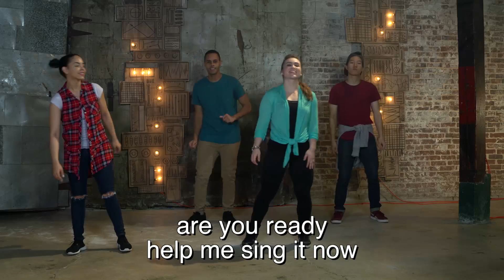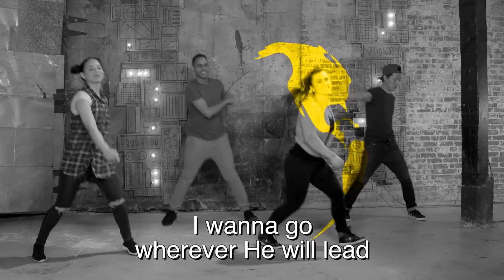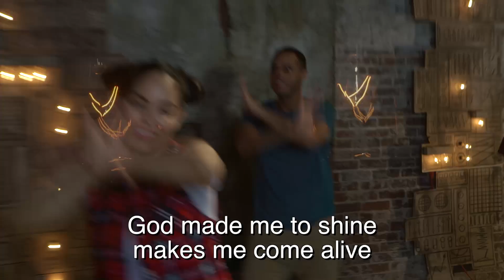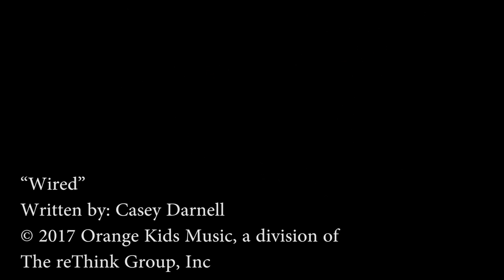K-5th | Wired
August 2023 | K-5th LifeApp Music Video | Wired